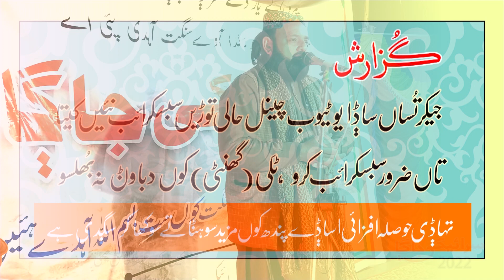Saraiki Jaga | Saraiki Poet | New Poetry | Laitest | Swail Saraiki | 2022 | Rohi K Logun Ka Jashan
روھی کے نوجوان شعراء کا کلام